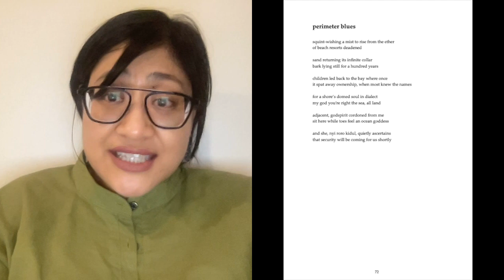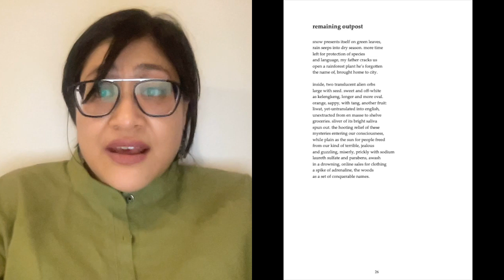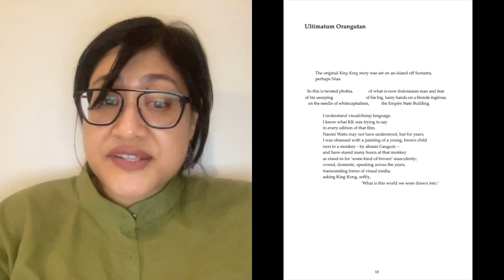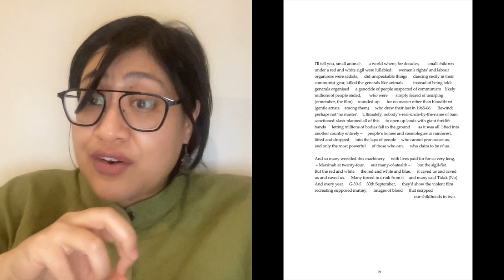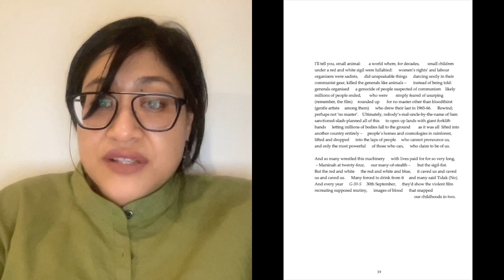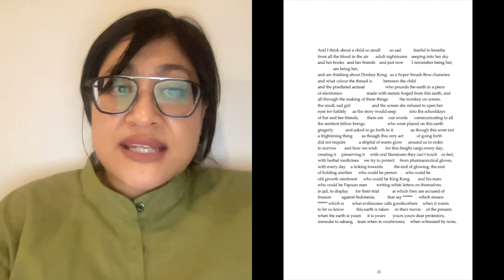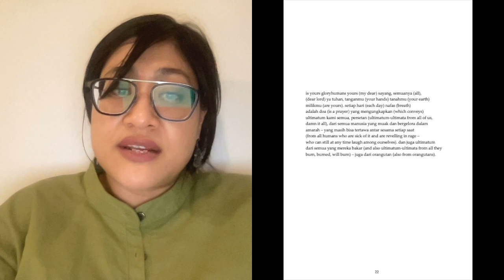Fault Lines: the Poetics of Borders and the Environmental Crises with Khairani Barokka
Join writer and artist Khairani Barokka to read poetry and chart the long and intertwined histories of environmental crises and political borders.

Fault Lines will be followed by readings from Okka’s latest poetry collection, Ultimatum Orangutan.

This event will premiere online on Thursday 20th July at 7:30 pm.

This event is part of Second Nature: imagining climate futures, a focused week of events on sustainable practices, reparative habits, and imagining climate futures.